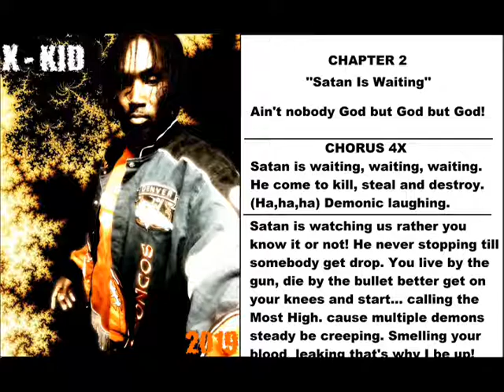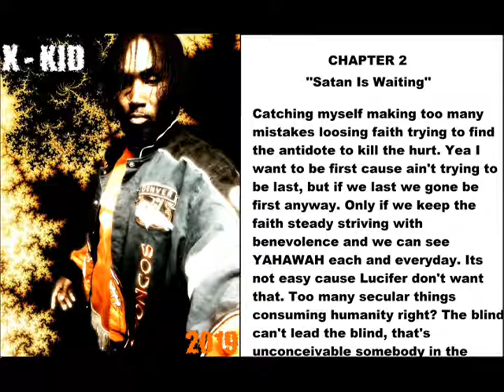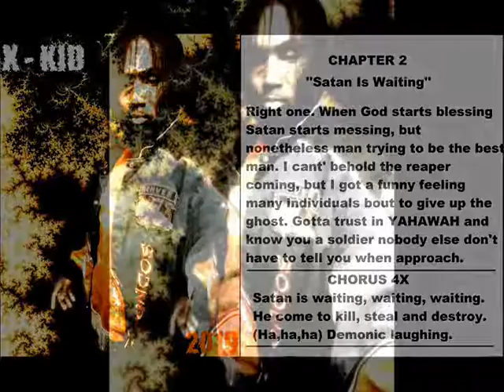Judah Kid : Satan Is Waiting Lyric Display 2019.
Label : Pro Ent Studios 2019.
Album : 2019 Mix Tape
Track : Satan Is Waiting
Artist : Judah Kid aka J.K. The Legend.
Producer :  Judah Kid aka J.K. The Legend.